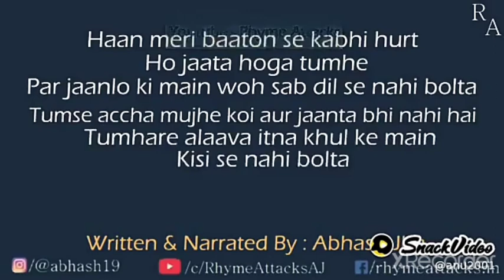Hello friends...Aaj kuch apne dil ke feeling iss video ke madhyam se Bata raha hu..